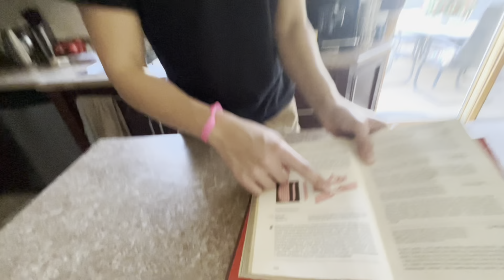Deli 4 Us: Episode 2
Join Daniel Przybylko and Katie Walsh as the cook and review Faworki.